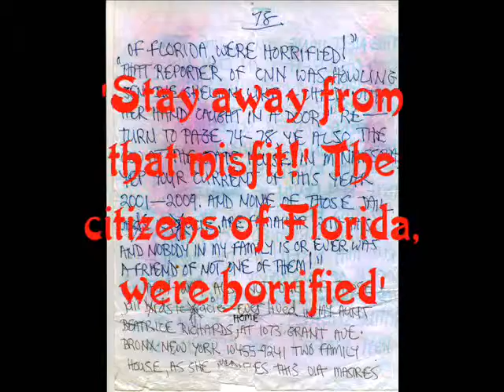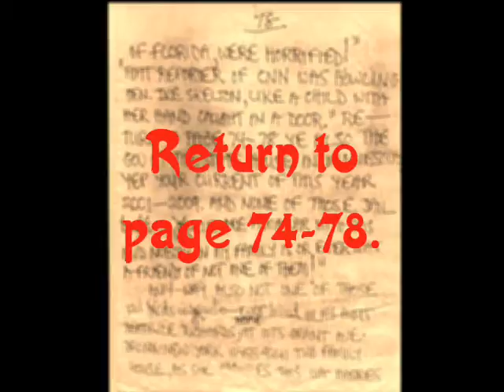Several years ago, I was walking along a beach in Puerto Rico and I came across this insane mauscript. The journal was written on random sheets of paper, half of which had been taken by the surf,  and recounted all sorts of odd and demented stories in a a style of handwriting that was pure egoless art. I decided to use this text as a script for my current series of sculptures/short films.
   Even though claymation has been around for one hundred years (The Sculptors Nightmare was produced in 1908) it has always been used with a petroleum based plasticine clay. The primary reason for this is because modeling clay does not harden and can be manipulated for days, weeks or months without any change in consistency. When the film is completed, the clay figures and sets are often discarded or recycled into new projects. My work deals with traditional stoneware clay that air dries and then hardens in a 2000+ F kiln. I have always been fascinated by the transformation of wet, fluid clay into a permanent rock-like substance. By making these short films to accompany fired sculptures, I aim to demonstrate the life the clay has before it is forever frozen into its ultimate form. I want the viewer to see the process but to also appreciate the many transformations and possibilities the material passes through before becoming a set work of art.